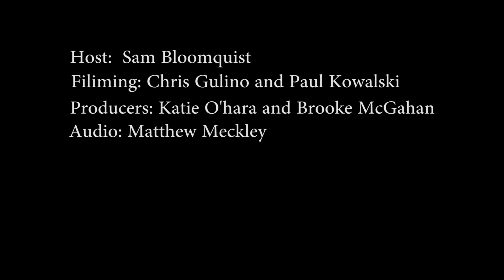Talk Sam Rugby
President of The Cortland Rugby Joe Pitti stops in to the studio to give us the scoop on our very successful Rugby team's season.